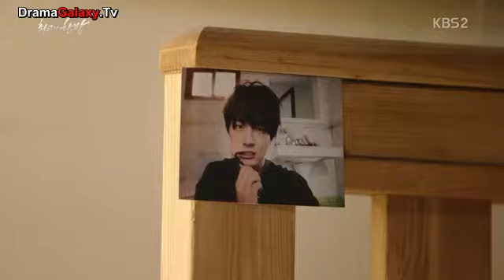The Best Hit [최고의 한방] - Bogoshipda, Ddabong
This scene made my heart break! And wishing for Ddabong to go back!
I jinjjayo love THE BEST HIT - Choigui Hanbang♥